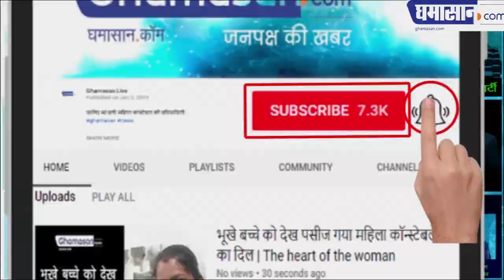यह तो कमलनाथ का ट्रेलर था पिक्चर अभी बाकी है | BJP विधायक आएंगे Congress में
12 भाजपा विधायक  और आएंगे कांग्रेस में |

BJP विधायक आएंगे Congress में